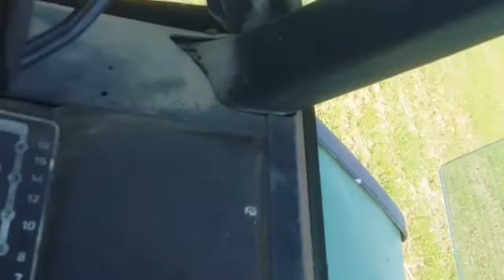movin round bales!